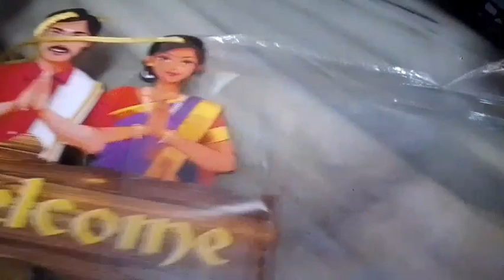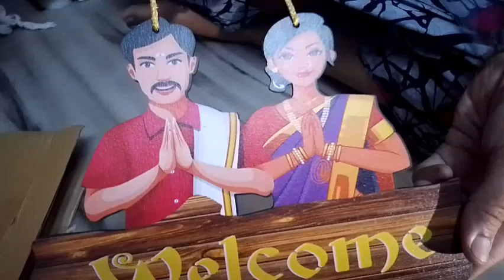👍Simple lunch 🧑‍🍳menu வுடன் School க்கு ,,,/Home decorative.✨ 👌 meesho